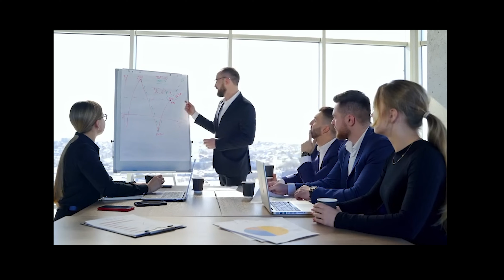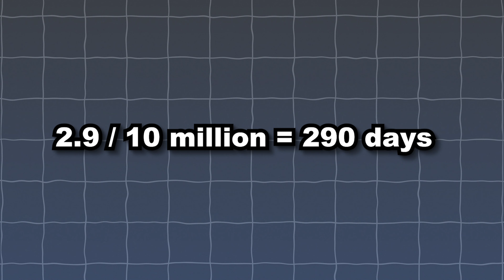GTA 5 Online is Driving Me Crazy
have you ever been trying to sell your business supplies in gta 5 online solo then just for it to get destroyed by a 12 year old on a mk2? well if you have then this gta online player base rant video is perfect for you and you will not want to miss out!